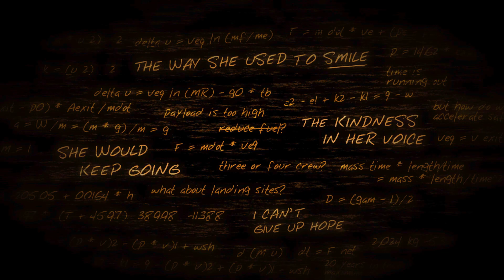Lifeless Planet - Green Is Friend - #4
Don't leave the green, or terrible things will happen!